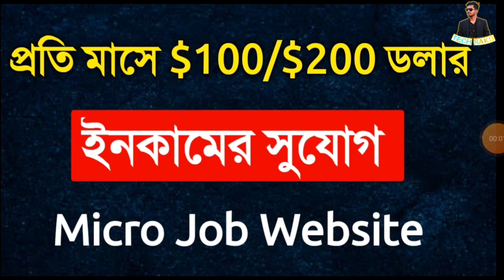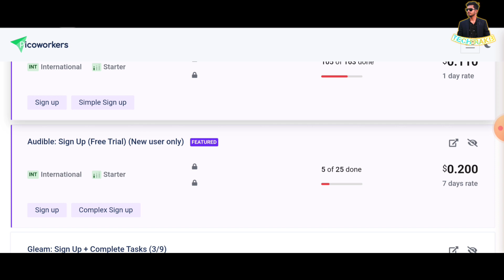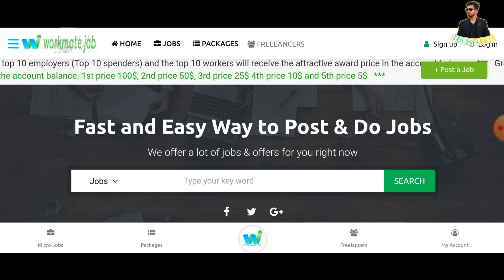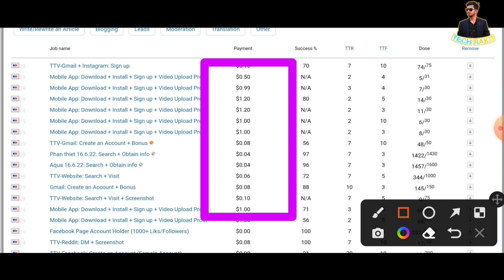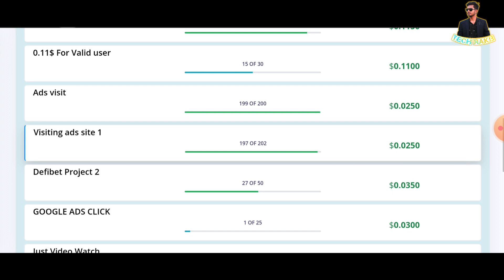মাসে $100-200 ডলার ইনকাম গ্যারান্টি | মোবাইল দিয়ে ফ্রিল্যান্সিং | Mobile Diye Freelancing | Income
মাসে $100-200 ডলার ইনকাম গ্যারান্টি | মোবাইল দিয়ে ফ্রিল্যান্সিং | Mobile Diye Freelancing | Online Income BD